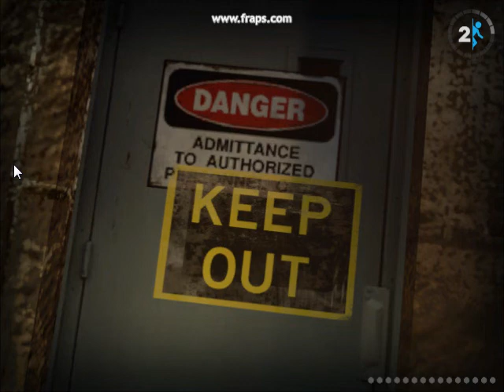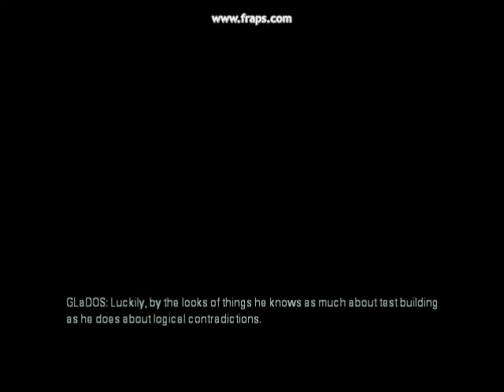Let's play portal 2 Part 6 Natures Nuisance Familys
why do we need parents